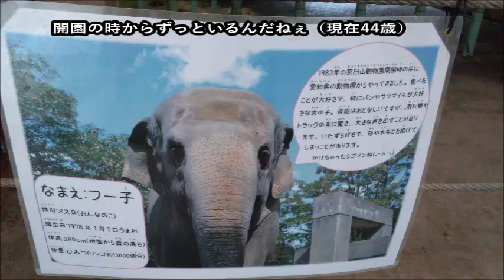アジアゾウ（フー子）@茶臼山動物園20221030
全国旅行支援を利用し、長野県内を旅行。
初めて茶臼山動物園に行ってきました。